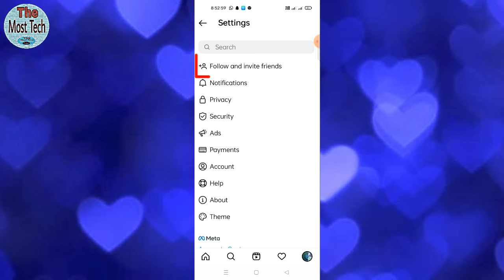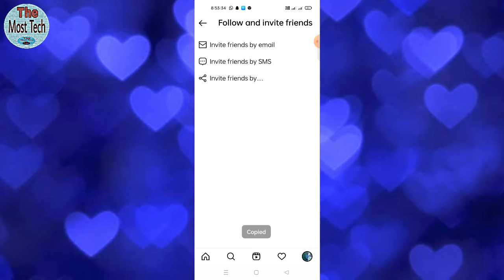Instagram link copy kaise kare | how to copy instagram link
Hello Dosto
The Most

Instagram link share kaise kare
Whatsapp par instagram link kaise share kare
Instagram par link kaise dale
Instagram ka link friends ke pass kaise share kare
Face book par instagram link kaise share kare
Instagram link copy kaise kiya jata hai
Instagram me profile photo kaise change kare
How to change profile photo in instagram
How to copy instagram link
Instagram use kaise kare
Instagram par video kaise upload kare
How to upload video in instagram
Instagram ka link copy kaise karte hai
Instagram copy link

Dosto aaj ki is video me maine aap logo ko bataya hoon ki aap instagram ka link copy kaise kar sate hai aur apne friends ke pass share kar sakte hai